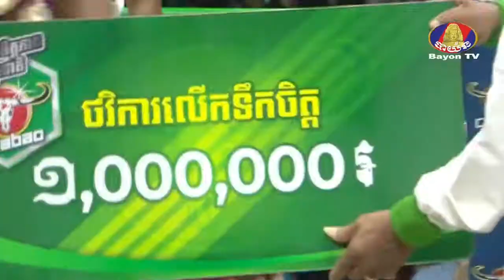វគ្គពាក់កណ្តាលផ្តាច់ព្រ័ត្រ ឈឿន ល្វៃ ប៉ះ ឯម ឡេងលី Chhoeun Lvai Vs Em Lengly